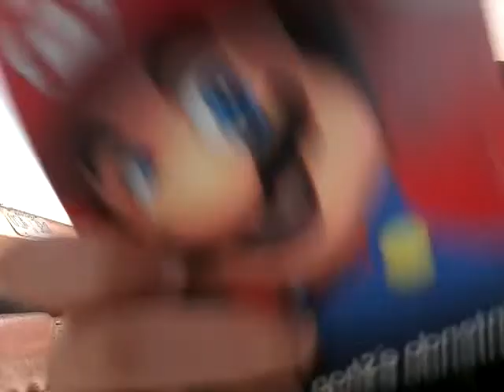On fais rigoler non?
Avec Samir et moi on vous fais rire